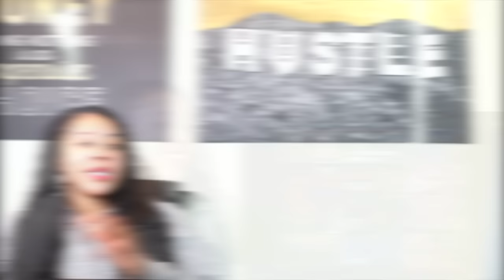When Drake found out Kendrick Lamar was performing at the Super Bowl | Reaction